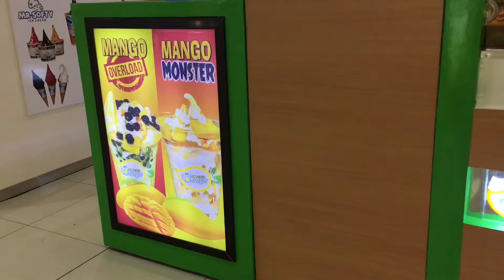WIFI HUNTERS + KARAOKE 🎤 MODE ANG MGA MOMSHIE •cesavlogs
••• PLEASE CLICK ME FOR MORE INFO •••

Please leave any suggestions!! I love new ideas 💛

cesamiii ☀️